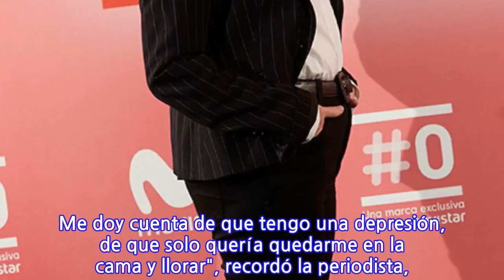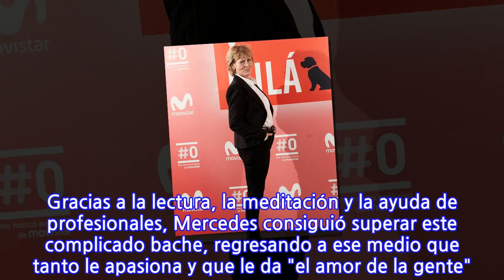Mercedes Milá está de enhorabuena. La veterana presentadora, uno de los rostros más emblemáticos y queridos de la televisión, cumple 68 primaveras de la mejor manera posible: delante de una cámara. Después de pasar casi dos años alejada de los focos, la periodista catalana se ha puesto al frente de Scott y Milá, un espacio de actualidad que ha estrenado recientemente en la cadena #0 de Movistar Plus. Tal y como ha compartido Mercedes, este programa, que se realiza en un tono distendido, con humor e impredecible, le ha devuelto las ganas de seguir luchando tras la depresión que sufrió en el pasado y que la mantuvo 'encerrada' y atrapada durante más de dos años. Con la valentía y transparencia que tanto le caracteriza, la catalana abrió su corazón en el programa Salvados, de Jordi Évole, y habló de su batalla contra esta enfermedad. "Cometo el error de meter a mi cerebro mucha potencia, veo Gran Hermano todo el rato, hablo con las familias, trabajo y trabajo... Y el cerebro explota. Empiezas a sentir cosas que antes no habías sentido, no duermes, lloras en momentos inesperados... Me doy cuenta de que tengo una depresión, de que solo quería quedarme en la cama y llorar", recordó la periodista, quien tuvo que abandonar el 'reality' de Mediaset después de haber estado en él 15 años.  Gracias a la lectura, la meditación y la ayuda de profesionales, Mercedes consiguió superar este complicado bache, regresando a ese medio que tanto le apasiona y que le da "el amor de la gente". Ha emprendido una nueva etapa profesional especialmente prometedora con la presencia de Scott, su querida mascota, un simpático ejemplar de la raza 'schnauzer' blanco y negro. "Tenía muchas ganas de volver con un producto pequeño, grabado, muy cuidado y vivir más tranquila; el estrés me ha pasado demasiadas facturas. Este perro me ha dado la vida y por eso lo traigo", declaró hace unos meses, cuando se anunció su fichaje por la cadena privada.

INFORMATION
• Source: hola